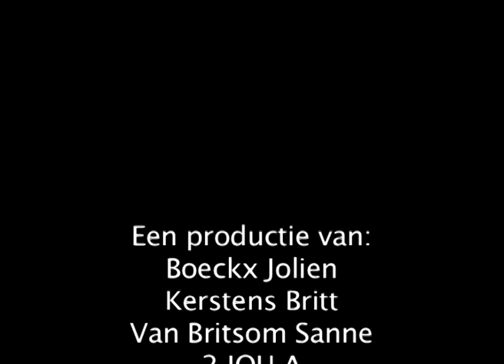Dageraadplaats videoreportage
Videoreportage Dageraadplaats door Jolien Boeckx, Britt Kerstens en Sanne Van Britsom
Opdracht voor Journalistieke Praktijk
2de jaar Journalistiek
Plantijn Hogeschool